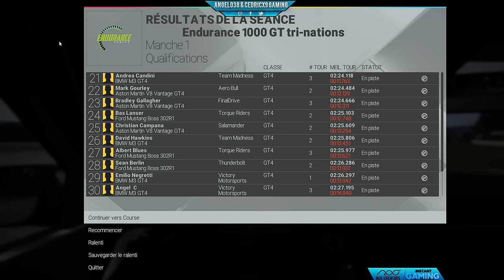Angel038 - Project CARS - GT Touring - #1 Road America